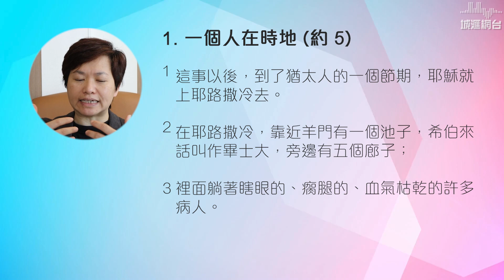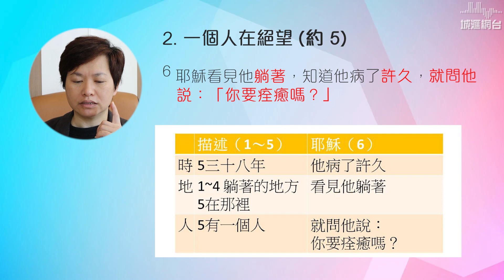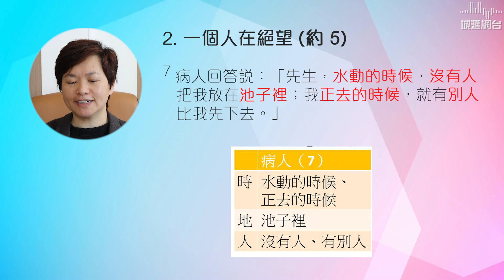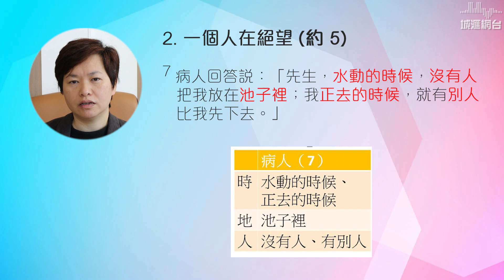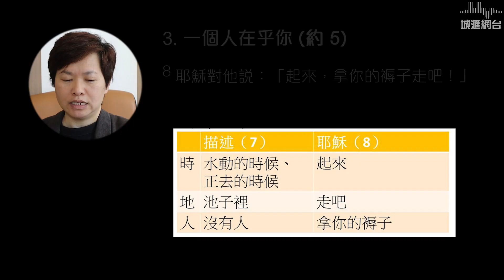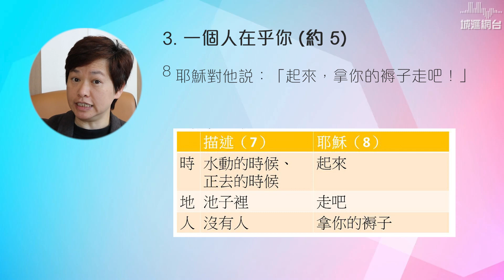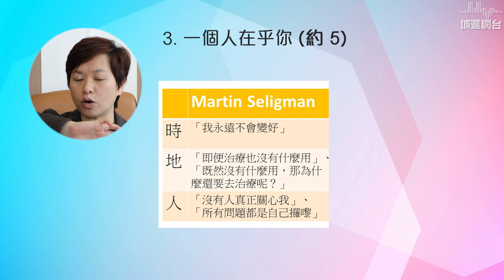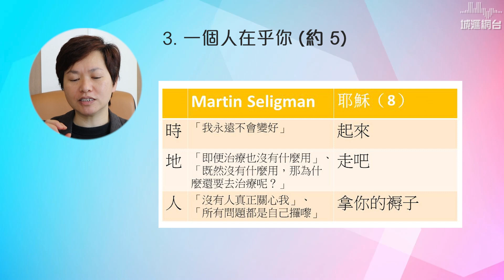一個人在 (約 5:1-9) - 陳德晶傳道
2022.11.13 城滙社區教會主日網上崇拜